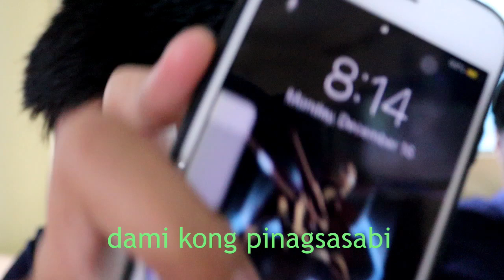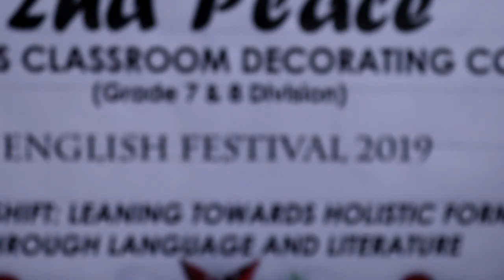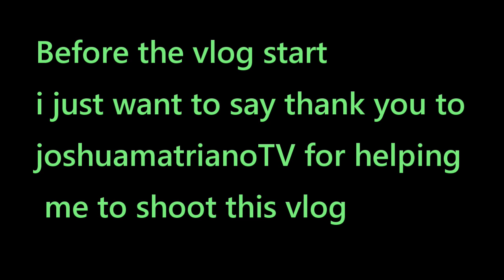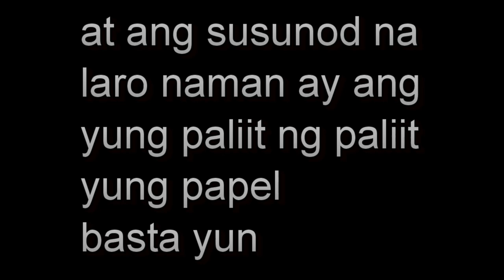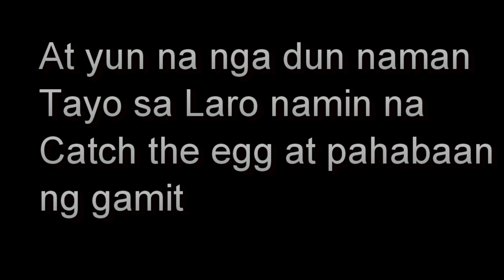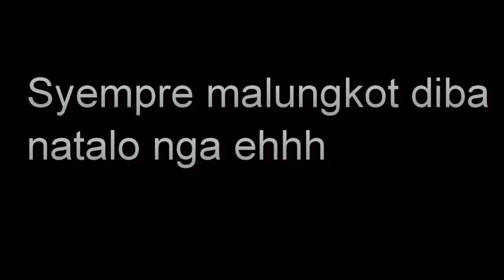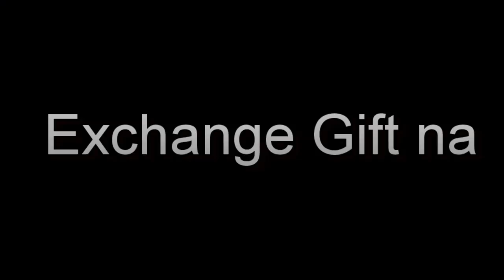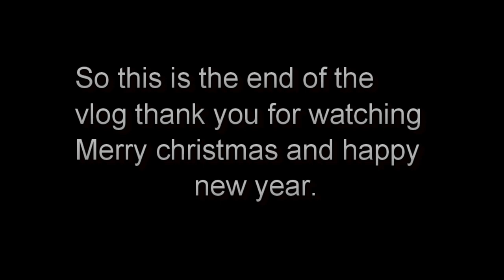Year end party (Columban College) Vlog #1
Credits to JoshuaMatrianoTV
Longing - joakim karud
ikson - bluesky
ikson - outside
Sneaky Adventure
Spring in my Step
Ikson _ Paradise

Year end party December 16,2019

Fb Acc : Denver rei tizon